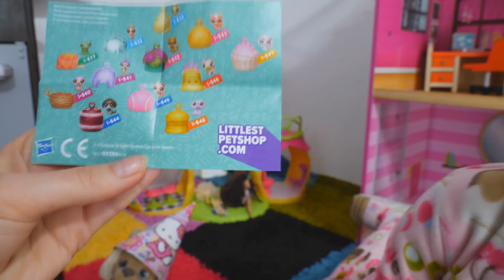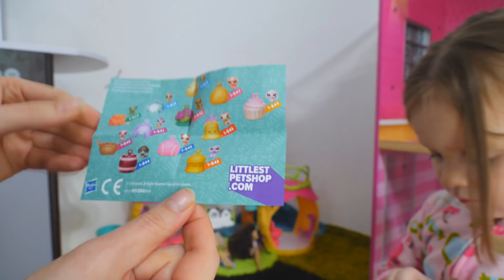Ziua de Nastere a catelusului Bobi si cadou pentru el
Astazi Sara sarbatoreste ziua preferatului ei catelus. La multi ani pentru catelusul Bobi. Catelusul desface cadoul